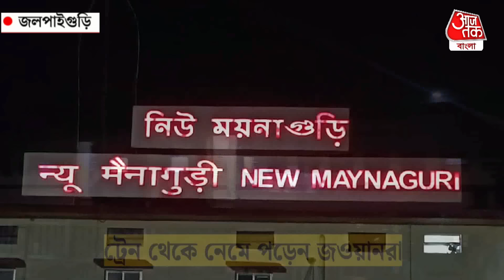Breaking: হঠাৎ আটকে গেল BSF-এর স্পেশ্যাল ট্রেন,বিশাল নাশকতার প্ল্য়ান? Jalpaiguri | Train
রেললাইনের ওভারহেড বিদ্যুতের তার ছিঁড়ে বিপত্তি। আটকে পড়লো বিএসএফের স্পেশাল ট্রেন। ঠিক কয়েক সপ্তাহ আগে নিউ ময়নাগুড়ি স্টেশনের কাছে ঠিক একইভাবে মালগাড়ি দুর্ঘটনার ফলে বিদ্যুতের তার উপড়ে পড়েছিল। ঠিক সেই জায়গায় ফের বড় দুর্ঘটনার হাত থেকে রক্ষা পেল দেশের আধা সামরিক বাহিনীর স্পেশাল ট্রেন। বিদ্যুতের তার ছিঁড়ে আটকে পড়ল বিএসএফের ২২ ব্যাটেলিয়নের স্পেশাল ট্রেন। শনিবার, ১৯ অক্টোবর আনুমানিক সন্ধ্যা পাঁচটা নাগাদ ঘটনাটি ঘটেছে নিউ ময়নাগুড়ি স্টেশন সংলগ্ন এলাকায়। যদিও এই ঘটনায় কোনও হতাহতের খবর নেই। সূত্র মারফত জানা গিয়েছে, গত ১৫ অক্টোবর পাঞ্জাবের অমৃতসর থেকে আসামের গোয়ালপাড়া যাওয়ার উদ্দেশ্যে স্পেশাল ট্রেনে রওনা হয় বিএসএফের ২২ ব্যাটালিয়ন।